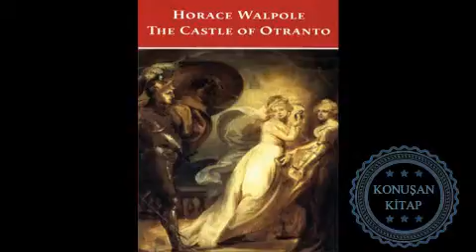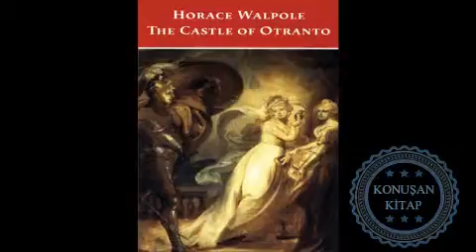Horace Walpole - The Castle of Otranto (CHAPTER II)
Horace Walpole was the youngest son of Sir Robert Walpole, the great statesman, who died Earl of Orford.  He was born in 1717, the year in which his father resigned office, remaining in opposition for almost three years before his return to a long tenure of power.  Horace Walpole was educated at Eton, where he formed a school friendship with Thomas Gray, who was but a few months older.  In 1739 Gray was travelling-companion with Walpole in France and Italy until they differed and parted; but the friendship was afterwards renewed, and remained firm to the end.  Horace Walpole went from Eton to King’s College, Cambridge, and entered Parliament in 1741, the year before his father’s final resignation and acceptance of an earldom.  His way of life was made easy to him.  As Usher of the Exchequer, Comptroller of the Pipe, and Clerk of the Estreats in the Exchequer, he received nearly two thousand a year for doing nothing, lived with his father, and amused himself.